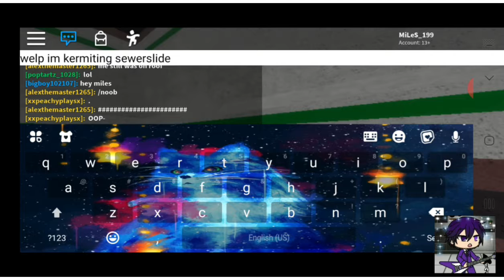Playing Piggy(Theres a new mode on the game)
I have a bad fucking headache yet i decided to record today. didnt want to miss a day all because of a damn headache lol. anyways,i dont talk on here cause of the headache. I hope you guys enjoy.

miles_the_troller